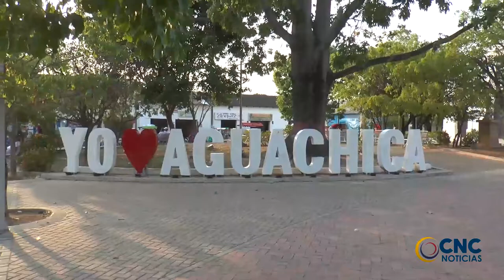HALLARON RESTOS DE POSIBLES VÍCTIMAS DE DESAPARICIÓN FORZADA